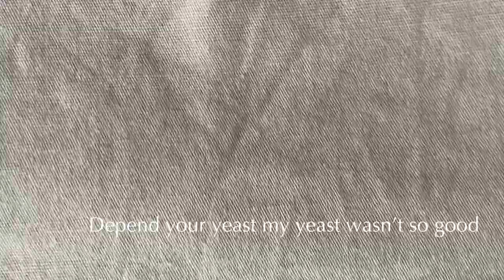Simple Homemade - Whole Wheat 🌾 Flour Manakish recipe With Feta Cheese 🧀 - with Yeast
check my tiktok @gigyeasyrecipe

I realy love it and everyone also !

Recipe : make 4-6 pieces depend on you

In a small bowl 🥣 mix :

3/4 cup warm water
3 tsp powdered yeast

Stir & Leave it sit 5 minutes

After 5 minutes add

3 tbsp olive oil to the yeast

In a big bowl 🥣  :

- 2 1/2 cup whole wheat 🌾 flour  -
you will use only 1 1/4 cup first and later you will add the rest

1 1/4 cup whole wheat flour
2 tsp suga white
1/2 tsp salt
Mix
Add the yeast olive oil  mixture
Stir then add
1/2 cup whole wheat flour
Stir then finish with the rest of the flour
3/4 cup whole wheat flour
Stir with a wooden spoon
Then knead for 2 minutes with your hand .
Form a ball with the dough

Oil the bowl and the dough cover and let it sit until double sized

Cut in 4-6 pieces
Roll
Heat a pan on medium high heat
You have to be quick otherwise it will burn
Add the dough to the pan when you see a bubble check if it’s browned under then turn lower the heat when you add the feta cheese

Add the feta cheese

200 g feta
2 tbsp olive oil
1 tbsp herbs

appreciated.

❤️ GiGY

- 3 days liquid diet challenge

- Appetizer

- 14 days meal plan to lower cholesterol

- Lose 5 kg in 5 weeks Meal Plan